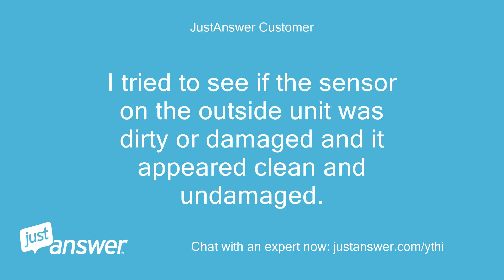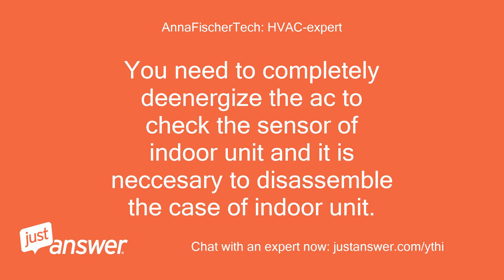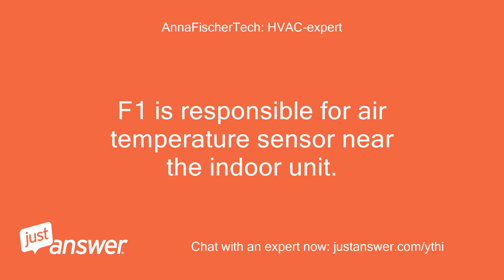My Daewoo split ac Model DSA-F2453L-V is giving me an F1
JustAnswer Customer: My Daewoo split ac Model DSA-F2453L-V is giving me an F1 error message that I cannot clear.
JustAnswer Customer: My ac guy thinks it is the control panel.
Pearl Wilson: Assistant: Do you know the model of your Daewoo AC unit?
Pearl Wilson: Assistant: When did you last replace the air filter?
JustAnswer Customer: The model is DAS-F2453L-V.
JustAnswer Customer: The filter was cleaned recently.
Pearl Wilson: Assistant: How long has this been going on with your Daewoo air conditioner?
JustAnswer Customer: A month.
JustAnswer Customer: I tried to see if the sensor on the outside unit was dirty or damaged and it appeared clean and undamaged.
JustAnswer Customer: My ac guy doesn't work on Daewoo ACs but he believes I need to replace the control board in the outside unit.
AnnaFischerTech: HVAC-expert: Hello I am Anna, I will be your technician today!
AnnaFischerTech: HVAC-expert: Bear with me while I read the question and try to answer it!
AnnaFischerTech: HVAC-expert: Thanks a lot for your patience.
AnnaFischerTech: HVAC-expert: This error code means Outdoor ambient temperature sensor T4 open circuit or short circuit.
AnnaFischerTech: HVAC-expert: You need to completely deenergize the ac to check the sensor of indoor unit and it is neccesary to disassemble the case of indoor unit.
AnnaFischerTech: HVAC-expert: Switch off the ac and wait until the roovers is closed.
AnnaFischerTech: HVAC-expert: Disconnect ac from the power source.
AnnaFischerTech: HVAC-expert: Open the first and third terminals.
AnnaFischerTech: HVAC-expert: Remove the filter and the case.
AnnaFischerTech: HVAC-expert: F1 is responsible for air temperature sensor near the indoor unit.
AnnaFischerTech: HVAC-expert: You need to check the connection of main board.
AnnaFischerTech: HVAC-expert: Check with ohm meter
JustAnswer Customer: My tech checked the main board and has told me that the board has to be replaced.